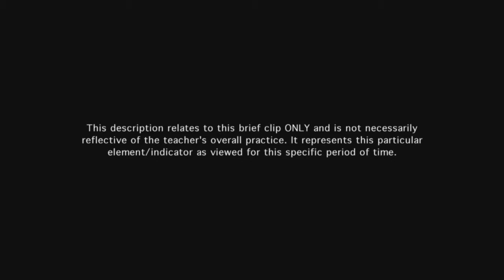Teacher uses a variety of questions - Example 4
Most of the teacher's questions are of high quality and asked with adequate time for students to respond. Students share a few of their own thoughts and questions.